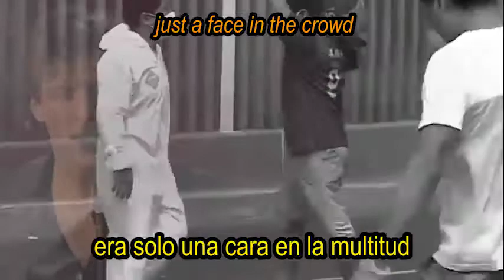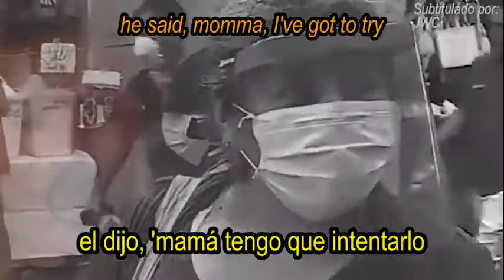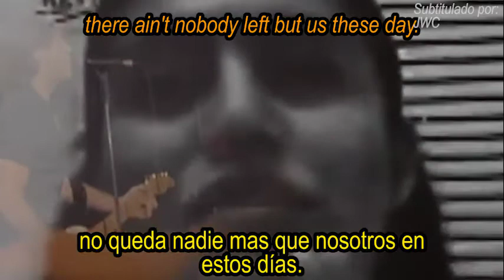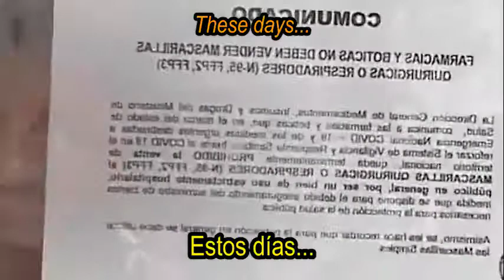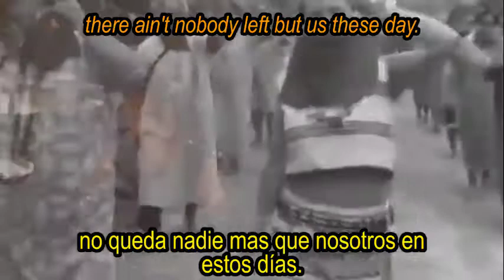These Days - Bon Jovi (sub. esp) la mejor traducción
These Days - Bon Jovi subtitulos en español - inglés - la mejor traducción
Artista: Bon Jovi
Fecha de publicación: 27 de junio de 1995
Álbum: These days
Géneros: Rock, Hard rock, Pop rock, Rock alternativo